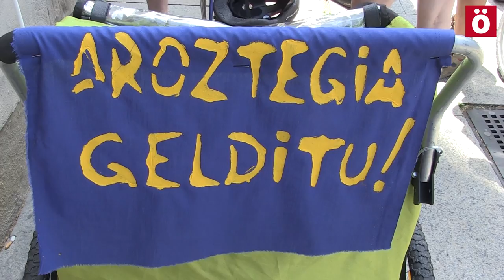Txirrinka Martxa proiektu txikitzaileak gelditzeko